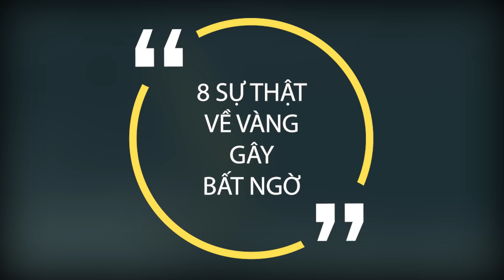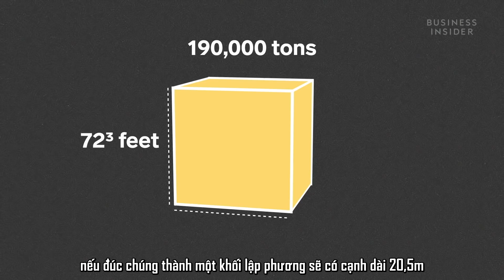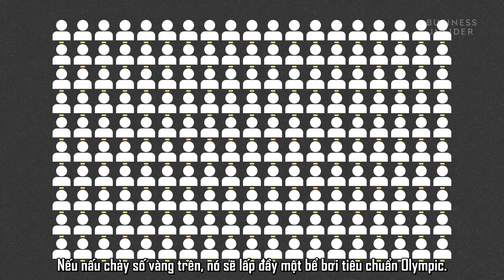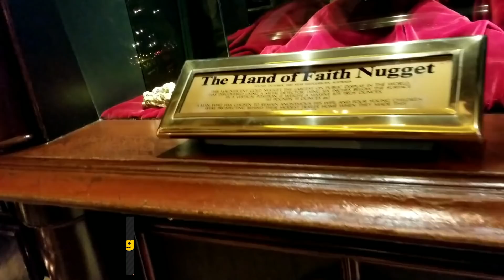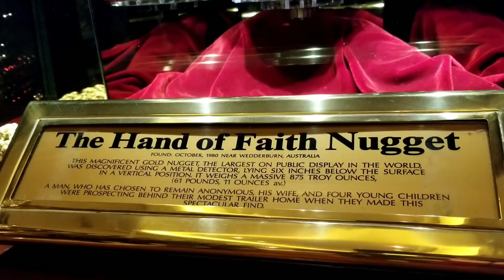Kim Loại Quý Nhất Hành Tinh - VÀNG - Và 8 Sự Thật Về Nó Mà Bạn Chưa Biết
00:00 Lời giới thiệu
00:35 8. Vàng ăn được không?
01:49 7. Động đất biến nước thành vàng
03:02 6. Kim loại quý
03:48 5. 80% lượng vàng chưa được tìm thấy
05:09 4. Trung Quốc tiêu thụ nhiều nhất
06:49 3. Quặng vàng lớn nhất
07:20 2. Áp dụng trong y học
07:59 1. Ra ngoài không gian